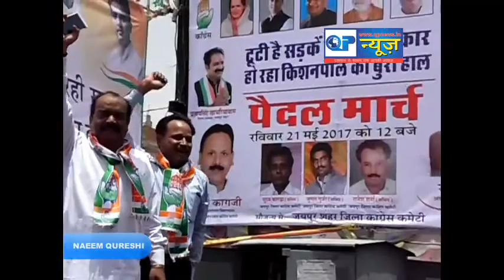Sachin Pilot राजस्थान की राजधानी जयपुर में टूटी सडक़े ठीक कराने और विकास कार्य शुरू करने की मांग को ल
राजधानी जयपुर में क्षतिग्रस्त और टूटी-फूटी सडक़ों को लेकर कांग्रेस कार्यकर्ताओं का गुस्सा फूट पड़ा। रविवार को टूटी व खराब सडक़ों के विरोध में कांग्रेसजनों ने पैदल मार्च निकाला।